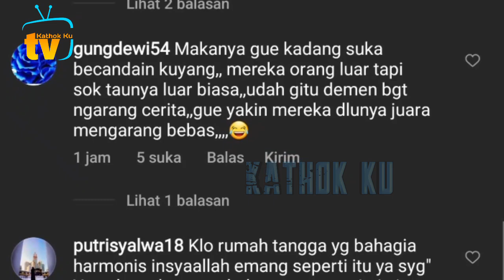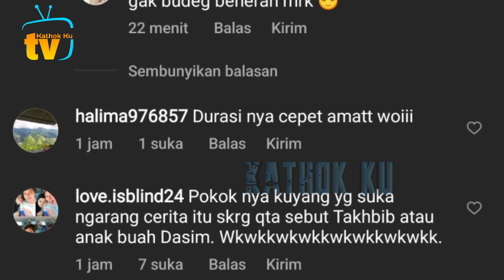Jelang ULTA, Makjlebs Lesti SiKAT Markonah yg SOK TAHU, Billar Sampai TERTEGUN❓️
Jangan Lupa: _
Thankz!!..